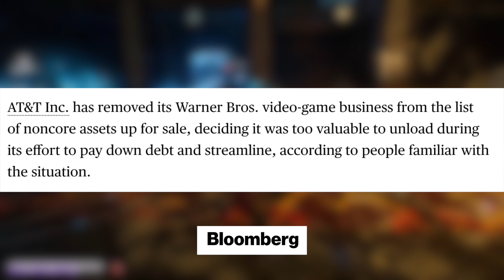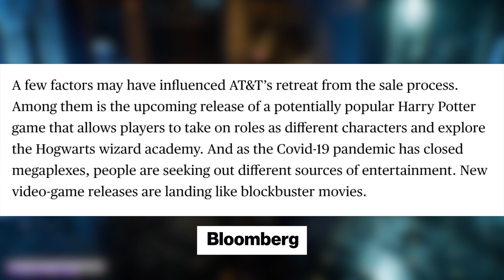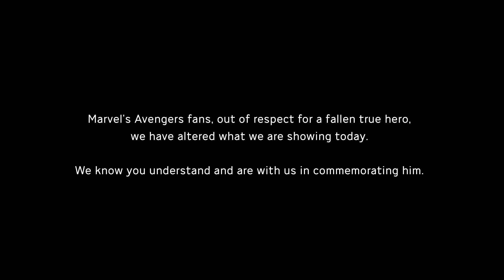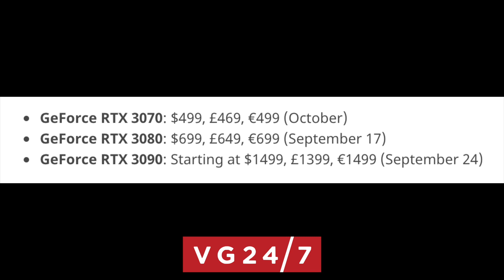WB Games No Longer for Sale | Kate Bishop Confirmed for Avengers | Cyberpunk Cleans up at Gamescom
Beech Horn
Not That Rob Lowe
Ghost0012
Felix
John-Patrick
Josuervo 47
Metalviking

Sources:
WB Games No Longer for Sale 0:07 - 2:40

Kate Bishop Confirmed for Avengers 2:40 - 4:48

Cyberpunk Cleans up at Gamescom 4:48 - 5:59

PGG MERCH